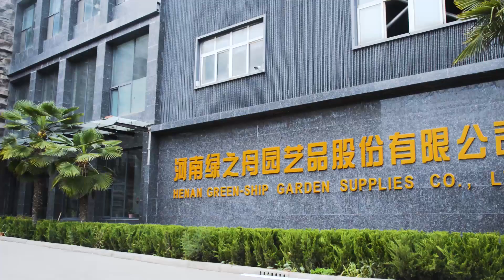Visit of our customers from Japan